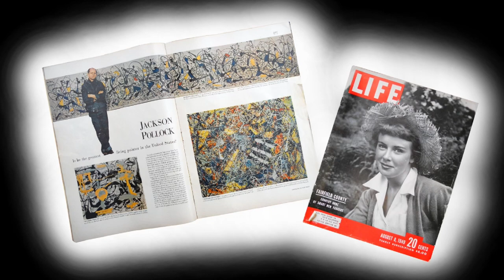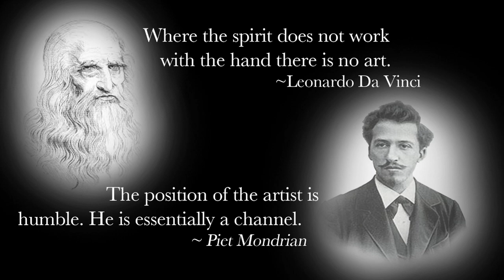Ty De LaVenta Web Video 2019 St. Louis MO USA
Video Production Provided by TJX Productions